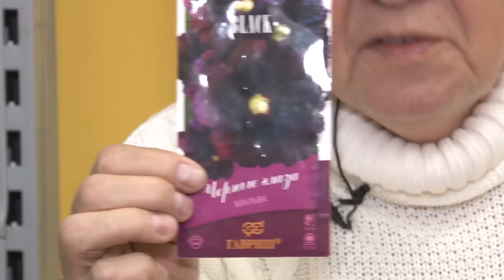Голова садовая - АКТУАЛЬНО! Цветы подсеянные под зиму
В этом видео расскажу, какие цветы посеять под зиму. Отличие подзимнего и весеннего посева. И много другого вы узнаете из этого ролика.